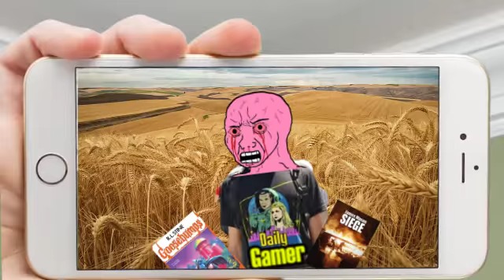Hank Hill's Manga Reviews: The Quiz